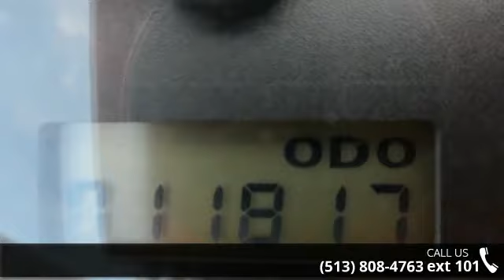2005 Honda VT750C5 SHADOW AERO - King's Kustoms - Batav...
For Sale in Batavia, OH 45103

2005 Honda VT750C5 SHADOW AERO Condition: Used Mileage: 11816 Exterior Color: Purple/black Stock: 9B3CEAC6-C859-4241-B3E5-6D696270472